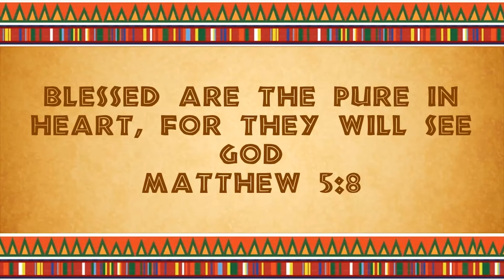Create in me - Choices VBS - Music Video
Create In Me Music Video for JJs Safari VBS

JJ's Safari is a complete 5 day Vacation Bible School (VBS) package that can be used in children's church or outreach in any local church. The daily teaching themes are drawn from Choices. A Zimbabwean team of creative directors put JJ's Safari together.